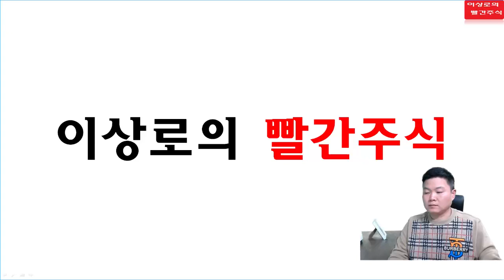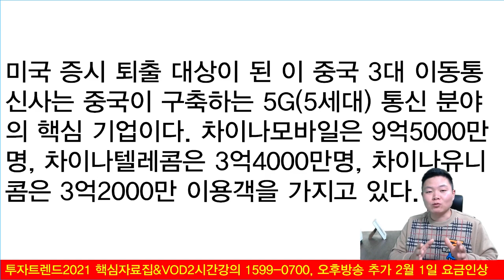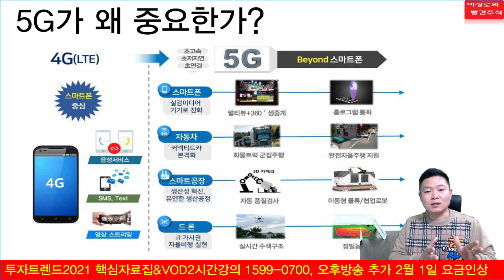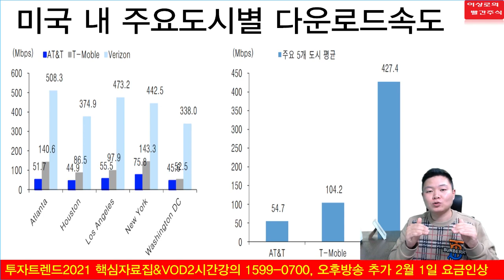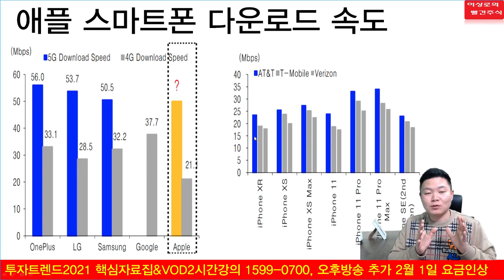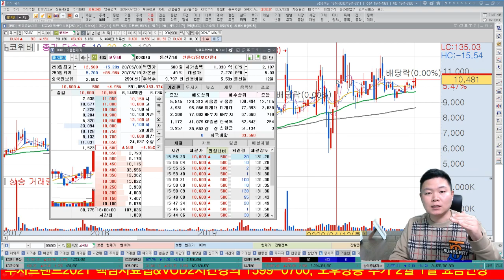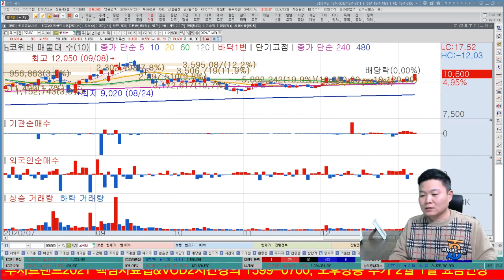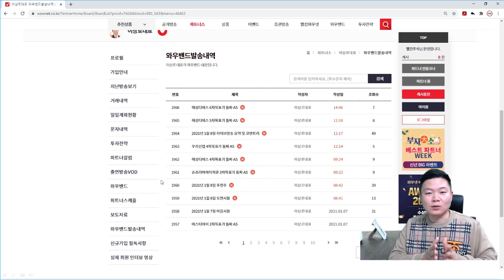케이엠더블유, RFHIC, 오이솔루션, 에이스테크 5G 관련주 기회가 왔다! 중국 3대통신사 퇴출, 최대 수혜주 공개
1. 중국 3대통신사 퇴출 이유는?
2. 글로벌 5G시장 전망
3. 5G관련주 신고가 가능성 있을까?

2021 투자트렌드 핵심자료집 & VOD강의 와우넷 홈페이지, 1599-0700
2월 1일부터 가격인상, 1월 11일부터 오후 방송 추가

1. 하루에 추천주를 1~2개씩! 급등하는 시장의 기회를 선점합니다.
2. 오후방송 확대! 시장의 트렌드를 확실히 잡아드리고 투자의 습관을 고쳐드립니다.
8시 30분 ~ 10시, 오후 2시 30분 ~ 오후 3시 30분, 오전&오후 밀착 스터디